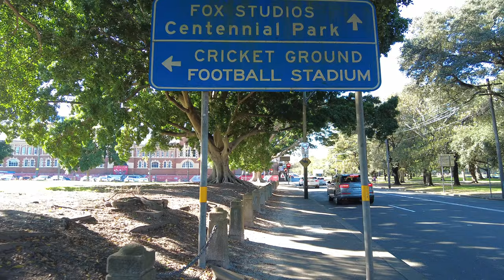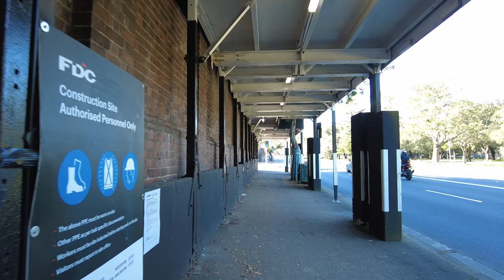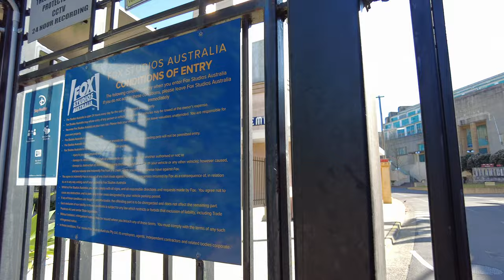🇦🇺【4K】Sydney Walk - Moore Park - Entertainment quater - Surry hills (August, 2022)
📅 Filming Date: August 7th, 2022
🌍 Area: Moore Park - Entertainment quater - Surry hills 🇦🇺

A walk in Sydney, Australia.
In this channel, you can not only enjoy world sceneries but also be relaxed by seeing real footage and hearing ambient city sounds. Let's walk and enjoy the scenery together!